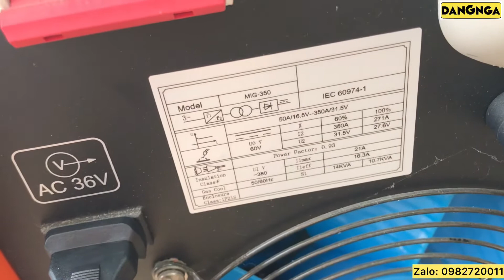Máy Hàn Mig Chính Hãng Jasic